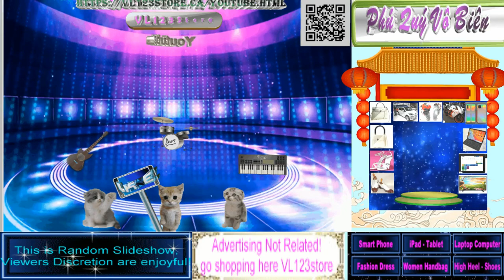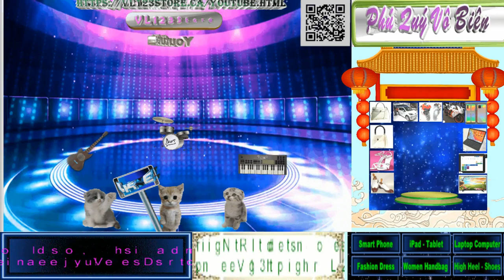Display Style87 - phone tablet slideshow - stt: "Một thưở yêu xa nhớ thương em đến trọn đời..."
Display Show Style87, AI cat with phone - tablet slideshow2 ,

thanks for HoaTauKhongLoiPhongTra
stt: "Một thưở yêu xa nhớ thương em đến trọn đời..."

thanks for background motion video, nhacHoaTau, AI photo, thuvienvector,